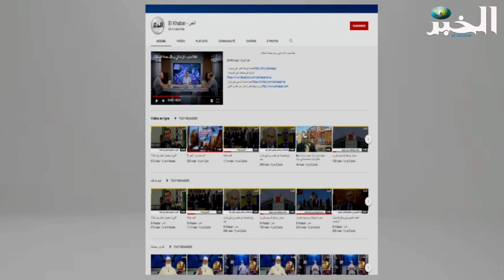الديوان الأميري القطري يوثق حفل إفتتاح الألعاب المتوسطية وهران 2022#JMOran2022